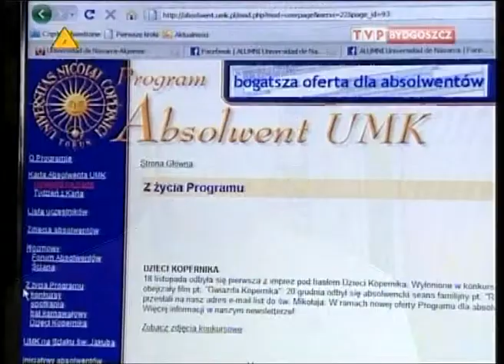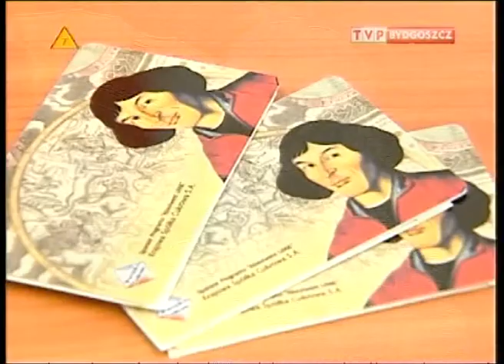Program "Absolwent UMK" w TVP Bydgoszcz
Program "Absolwent UMK" w Toruńskim Magazynie Publicystycznym